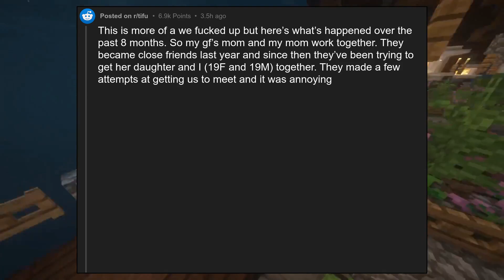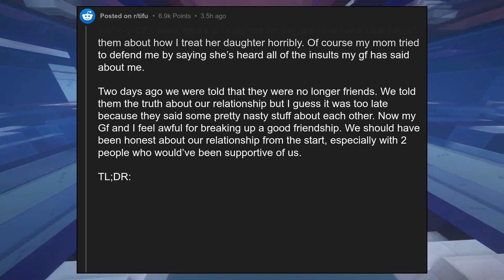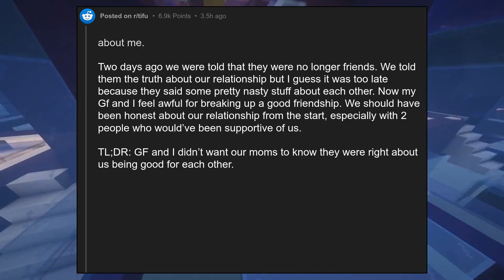TIFU by getting my mom and my GF’s mom to think we hated each other whil...